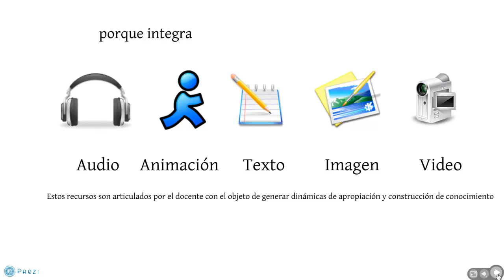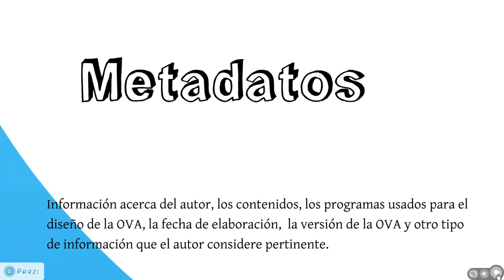¿Qué es un OVA?